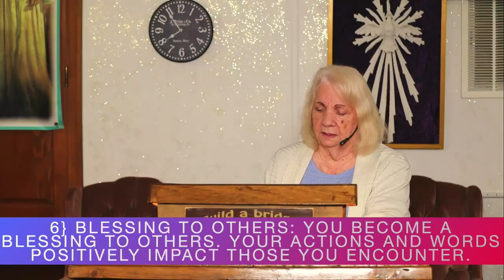Faint Not - Evangelist Barbara Lynch